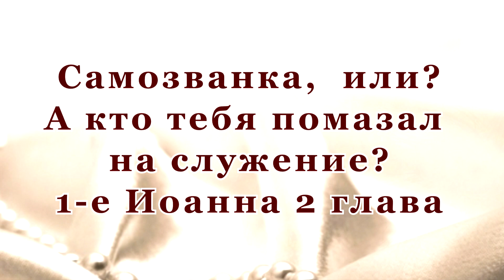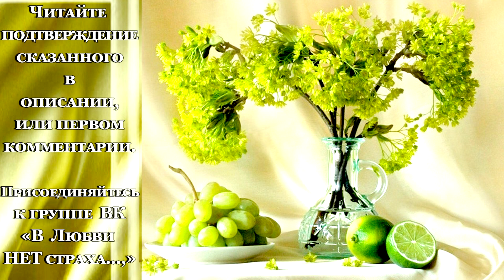Не самозванка-ли ты? Кто тебя помазал на служение? Читаем 1-е Иоанна 2 гл. и утверждаемся в истине!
❗Тема Дня: "А, ты случайно не самозванка-ли?"❗
📙Отвечаю Словом Божиим. Это самое лучше, что может быть во Вселенной - ответить Словами Всемогущего Бога.
📗24 Итак, что вы слышали от начала, то и да пребывает в вас; если пребудет в вас то, что вы слышали от начала, то и вы пребудете в Сыне и в Отце.
25 Обетование же, которое Он обещал нам, есть жизнь вечная.
26 Это я написал вам об обольщающих вас.
27 Впрочем, помазание, которое вы получили от Него, в вас пребывает, и вы не имеете нужды, чтобы кто учил вас; но как самое сие помазание учит вас всему, и оно истинно и неложно, то, чему оно научило вас, в том пребывайте.
28 Итак, дети, пребывайте в Нём, чтобы, когда Он явится, иметь нам дерзновение и не постыдиться пред Ним в пришествие Его.
29 Если вы знаете, что Он праведник, знайте и то, что всякий, делающий правду, рождён от Него. ( 1-е послание Иоанна 2 глава — Библия
📙 Искреннее покаяние даёт человеку, ЛЮБОМУ ЧЕЛОВЕКУ, получить Дары Святого Духа. Мы обязаны, по обетованию, иметь дерзновение нести в мир Евангелие и Дух Святой, который пребывает в детях Божиих и есть то самое помазание, которое необходимо для научения себя самого и передачи Истины ближнему в полной любви, долготерпении и милости ( стих 27-ой), являя господство Иисуса Христа здесь на земле, как и на Небе. Тот, кто берёт на себя смелость осуждать детей Божиих за выполнение ими воли Господа Бога, будут отвечать перед Всевышним. Да закроет Он им рот и направит стези их на путь правды и истины! Аминь
📕Господь Всемогущий, дай детям Твоим явить этому миру Твою Любовь, Милость, Всемогущество и ГОСПОДСТВО. Да будет наше служение здесь, на земле зеркальным отражением любящего Отца, Господа и Спасителя нашего, Иисуса Христа, в Духе Святом - ВЕЧНОЙ ИСТИНЫ. Аминь!